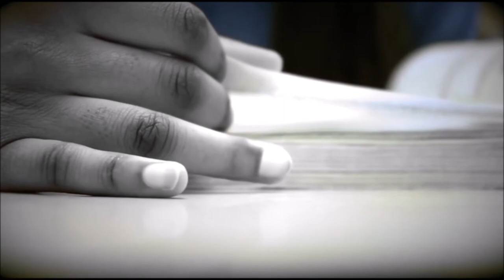Perdus - école secondaire Mont-Bleu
Pièce de théatre de l'école secondaire Mont-Bleu
2 mai 2017

Simon Leclair et ses collègues de la concentration des Arts de la Scène